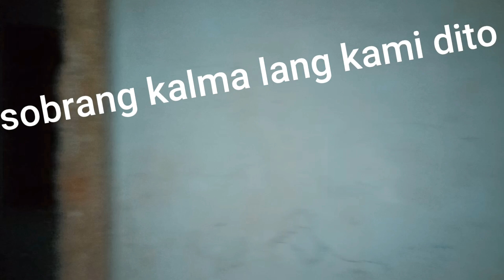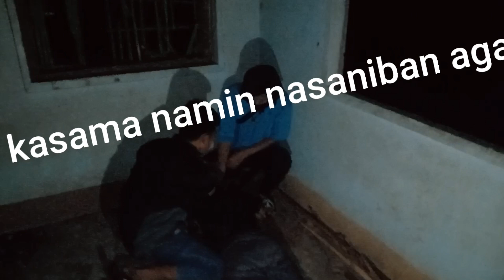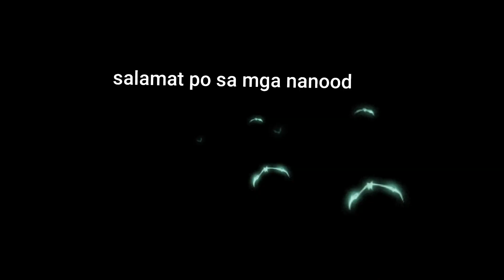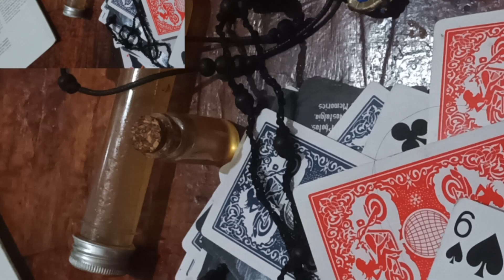Sanib ng masamang isprito at isang multong nakuhanan ng camera 📷 😱😱